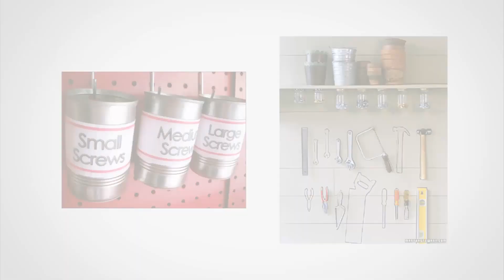60 Hours Spent Looking For Lost Keys? Stop Wasting Time Looking For Lost Items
| Eliminate Hassle Of Looking For Lost Sunglasses, Phones, Shoes, Car-keys

10 minutes a day is spent looking for MISSING keys. How-to-Eliminate-Time-Wasters

5 minutes a day is spent looking for the lost remote controller.

7 minutes a day looking for socks and shoes.

4 minutes a day for sunglasses.

On average we spend 30+ minutes a day looking for misplaced items! (According to research conducted by The Bureau of Labor Statistics)

Up for discussion today is the perennial question on how to stop losing your keys. and all the other items you misplace daily.

How? - By developing the habit of using one simple system.

📫 Shipping Address

Antonio Centeno
USA

PRODUCTS

RECOMMENDED PRODUCTS

HASHTAGS USED